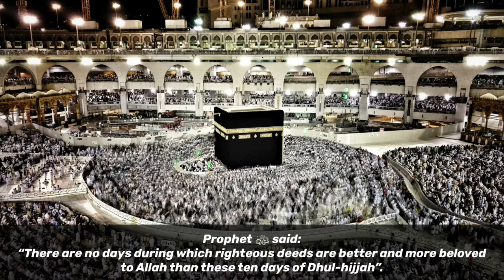Actions which are legislated to do in the 1st ten days of Dhul_Hijjah |Sh.Saleh al Fauzan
Actions which are legislated to do in the 1st  ten days of Dhul-Hijjah ||Sh.Saleh al Fauzan  حفظه الله